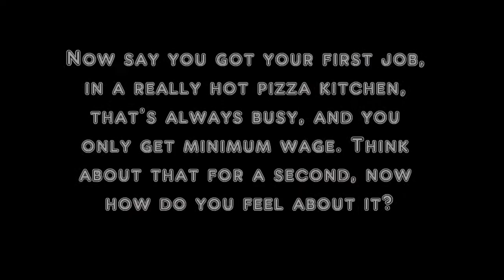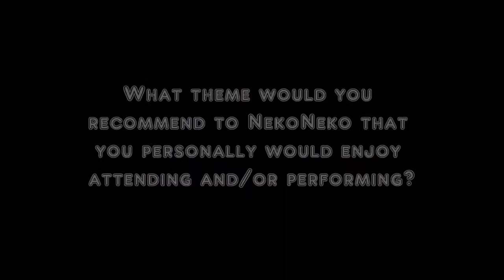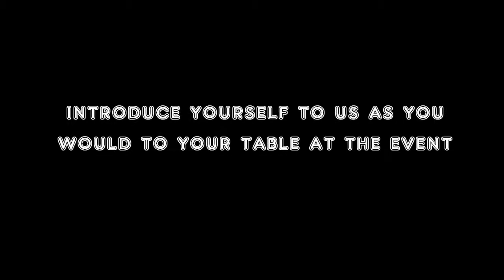My Maid Cafe Audition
I auditioned to be in a maid cafe host club.
(update) I didn't make it in T-T
and apparently this video sucks since there are more thumbs down than thumbs up.  T-T oh well.